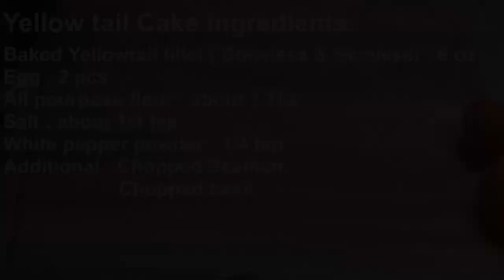How to cook Yellowtail-cake Pan size, with Homemade special sauce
A lesson for everybody / everyone who is interested in DIY Coking and Sushi, japanese foods, step by step process of cooking. From appetizers, Salad, Sushi, size bite, BBQ, Sautee, and so on...